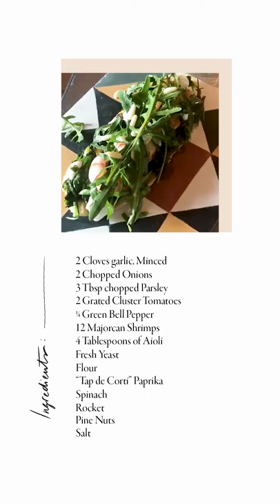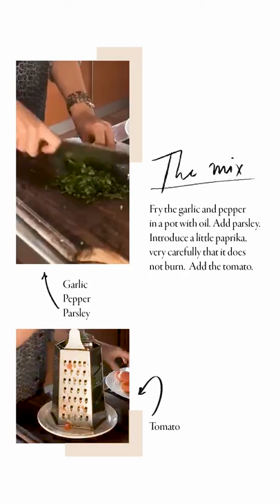"Cocinar" by Marga Coll (Arrels Restaurant): Vegatables and Shrimps Coca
Marga Coll, chef at Hotel de Mar, teaches us from home how to cook a traditional Mallorcan dish, vegetables and shrimps coca.